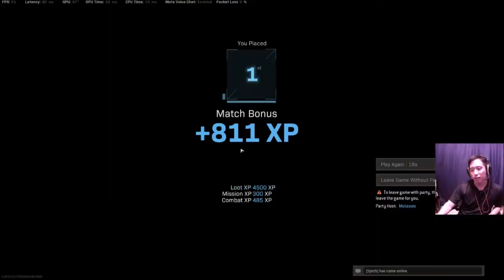Win in Resurgence Trios and Multiplayer highlights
This is a combination of two Call of Duty sessions. Sal, Mayson, and I got a win in Resurgence. I played a lot of multiplayer with Gordon since it was just us two. We just worked on leveling up our guns. The AMAX is working pretty well for me.

💵 Call Of Duty Warzone Coloring Book

💵 Call of Duty: Warzone -  5,000 COD Points - PS4 & PS5 [Digital Code]

💵 Call of Duty: Warzone -  2,400 COD Points - PS4 & PS5 [Digital Code]

💵 Call of Duty Modern Warfare (PS4)

💵 Call of Duty: Modern Warfare (Xbox One)